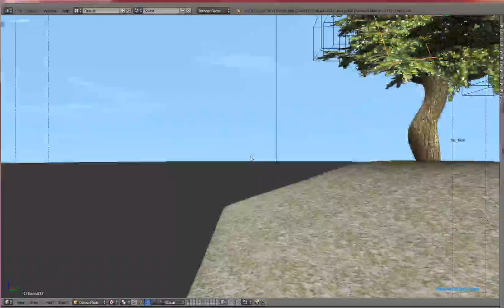BGE Tree particles